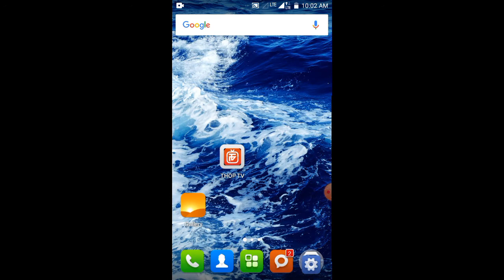How To Get Amazon Prime Netflix aha And All Premium Accounts For Free Telugu Tech with MJK